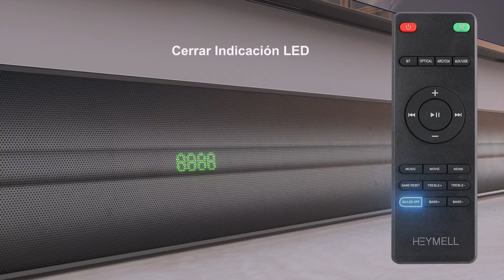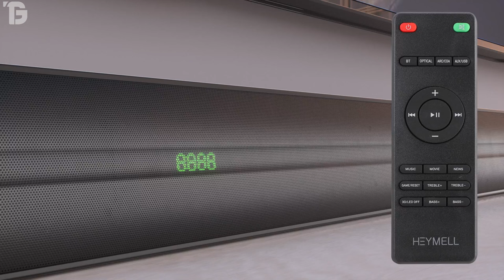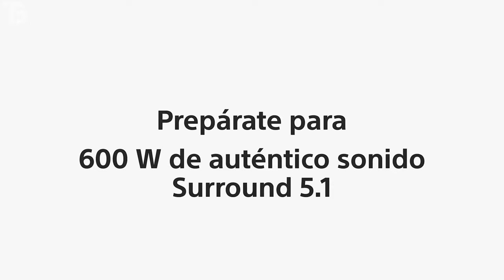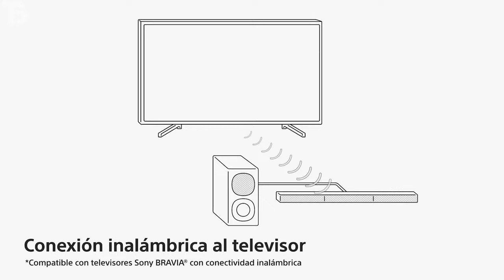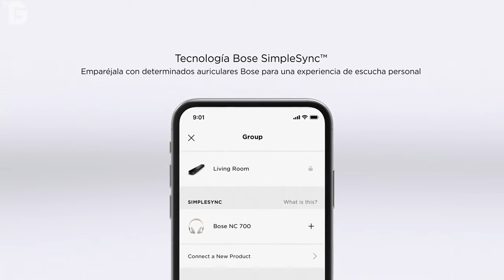✅ OFERTAS de BARRAS de SONIDO para TV BUENAS y BARATAS 💥 CALIDAD PRECIO 2024 ✅ ALTAVOCES BLUETOOTH 💥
⭐--- DESCUBRE las MEJORES BARRAS de SONIDO para tu TELEVISOR al MEJOR PRECIO ⭐ BARRAS de SONIDO BUENAS y BARATAS  ⭐ ALTAVOCES BLUETOOTH POTENTES y BARATOS ⭐

💥 ENLACE DIRECTO de las Barras de Sonido del VIDEO 💥

✅ Mejores Modelos de Estabilizadores para Celulares